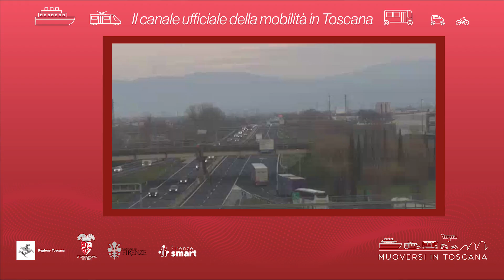Muoversi in Toscana - Edizione delle 8 del 12 maggio 2024